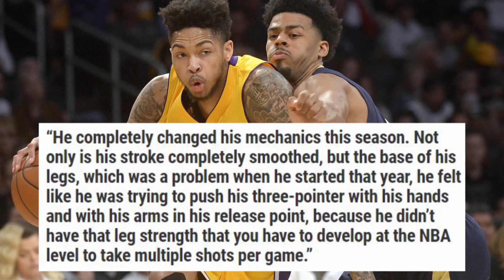BRANDON INGRAM GREW TO 7 FEET TALL | NBA NEWS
Brandon Ingram has supposedly grown to 7 feet tall! And if all of this is true.. He will win the NBAs most improved player award in the 2018 NBA Season.
Recapping all the news from day 90 of the 2017 NBA offseason.